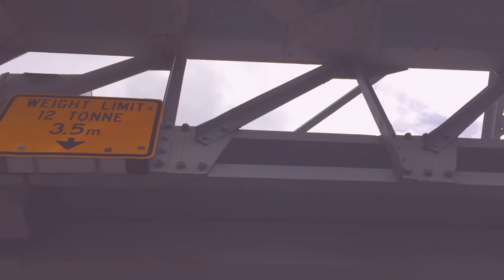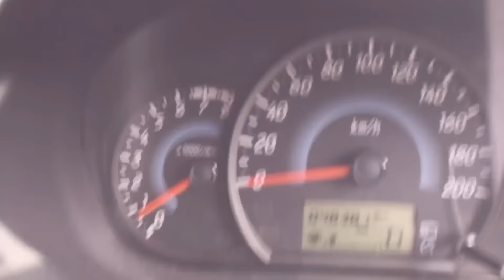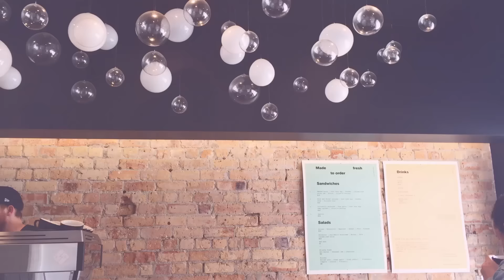A Week With Brit - Ep 12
Episode 12 (and secretly one of my favourite vlogs i've made). Was super inspired by Lucy to create in a different way.

// MUSIC
Fog Lake

// ABOUT
Hey! I'm Britney Hazeldine. And I need to update my bio.